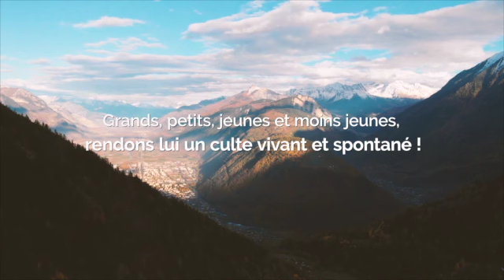La foi qui abat les murailles - 12 mai 2019 - Michaël Peterschmitt